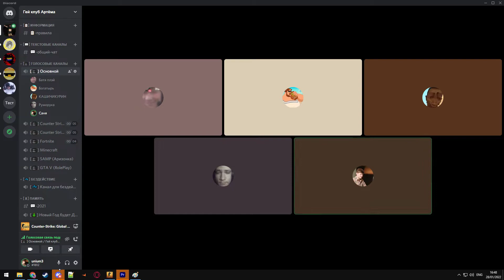пока Вова тренится я буду с машинкой играть уиииииии